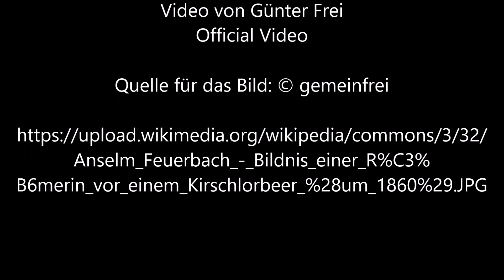Römerin vor einem Kirschlorbeer von Anselm Feuerbach - Video von Günter Frei (Official Video)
Instrumentiert ist das Stück im  Dreivierteltakt  für diatonische Handharmonika Hohner Club II B und Stahlschlitztrommel Hapi  in d-Moll.  Für das Video wird das Bild  "Römerin vor einem Kirschlorbeer“   von Anselm Feuerbach verwendet.

Günter Frei,  Dreivierteltakt, d-Moll,  diatonische Handharmonika,  Hohner Club II B, Stahlschlitztrommel, Hapi, Römerin vor einem Kirschlorbeer,  Anselm Feuerbach,

Anselm Feuerbach malte dieses Bild ca. 1860.

“      Artist
Anselm Feuerbach  (1829–1880) Blue pencil.svg wikidata:Q250194 q:de:Anselm Feuerbach
Title
German: Bildnis einer Römerin vor einem Kirschlorbeer
Collection
Museum Georg Schäfer  Blue pencil.svg wikidata:Q880898
Source/Photographer  12 March 2016, 05:46:00   “